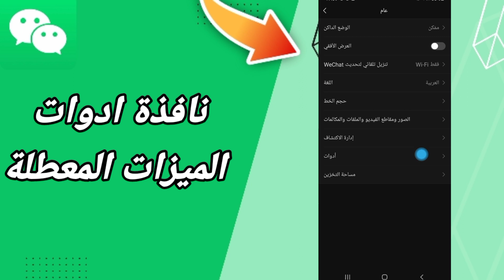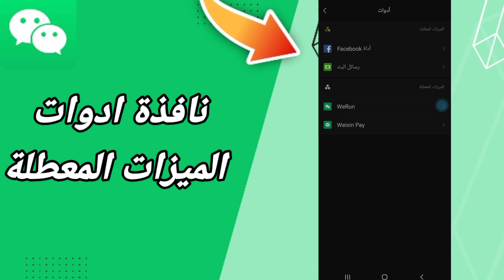كيفية طريقة ايجاد والعثور على نافذة ادوات الميزات المعطلة على تطبيق ويشات WeChat